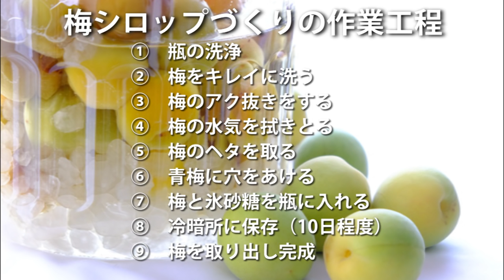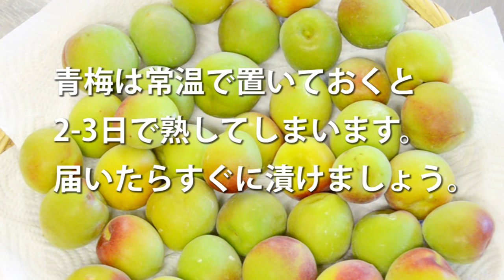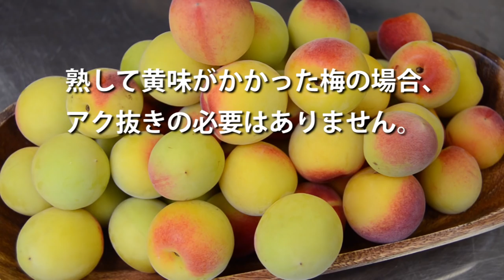梅シロップの作り方 -簡単！美味しい手作り梅シロップのレシピ-/How to make plum syrup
梅酒のつくり方 -簡単！美味しい手作り梅酒のレシピ-

梅の有効成分が、たっぷり染み出している梅シロップは、
夏バテ防止や疲労回復に最適です。

ここでは、簡単に美味しくできる梅シロップの作り方を説明します。
自分で作ると味わいも格別です。

より詳しいレシピは以下のページからご覧いただけます。

毎年5月中には完売してしまう、希少な品物を毎年数量限定でかわしま屋にて特別販売を行っております。どうぞご予約はお早めに。
【数量限定 予約販売中！】農薬・化学肥料不使用で育てた梅干し用龍神梅（青梅）の商品ページはこちら
【数量限定 予約販売中！】手作り梅干しセット（龍神青梅1kg、龍神しそ300g、徳之島産 天然塩200gセット）はこちら

In this movie, I will show you how to make delicious plum syrup with special ingredients.

There are 9 steps to make plum syrup.

Step1: clean the jar
Step2: wash plums
Step3: skim off scum of the plums
Step4: wipe off the water on the plums
Step5: hull the plums